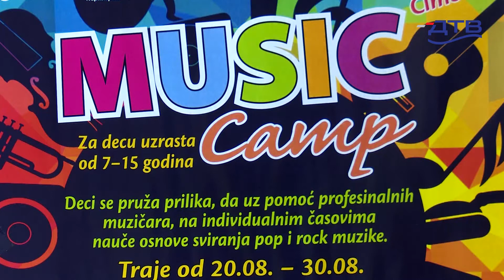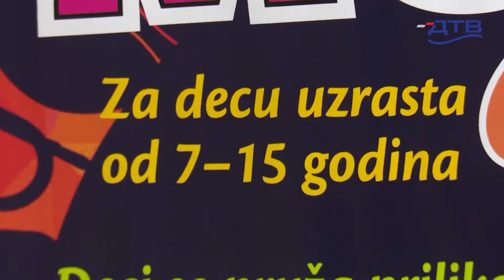DTV- Ni korona nije uspela da „zaustavi“ Muzički kamp u Bečeju